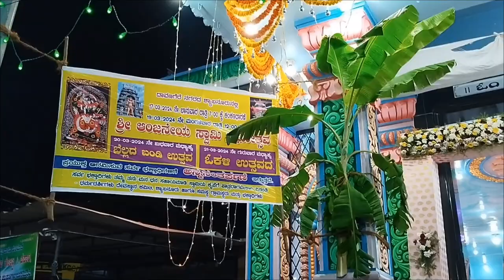Shamanur Sri anjaneya swamy Ratotsava